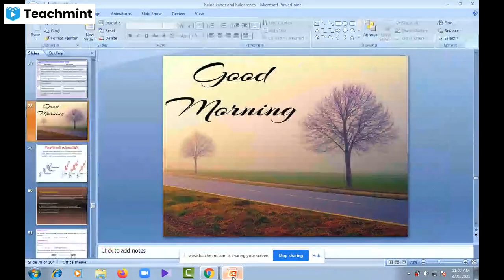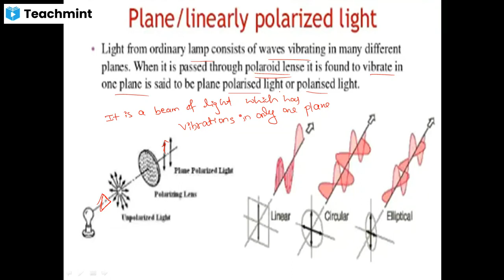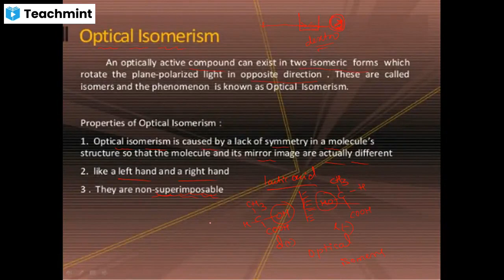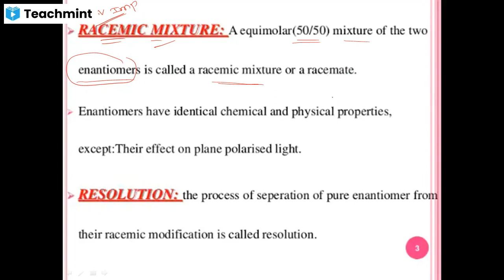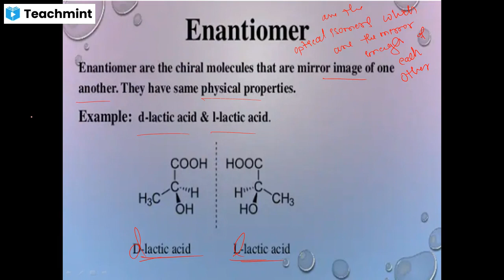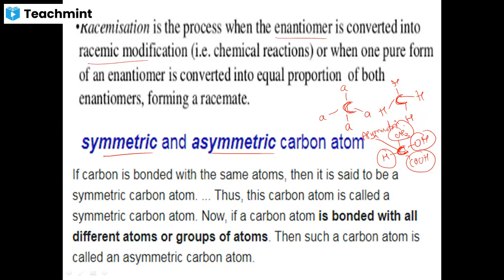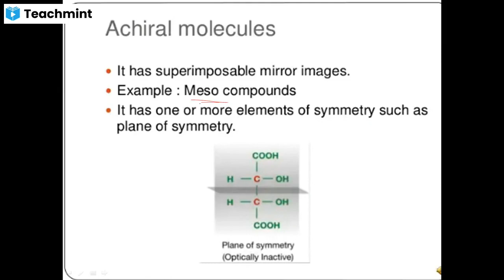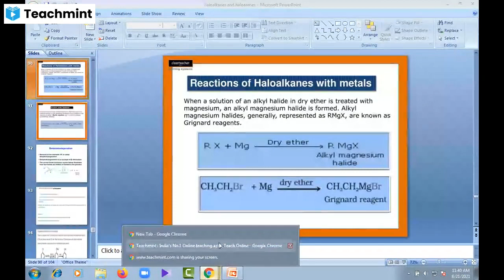definitions in haloalkanes and haloarenes chapter